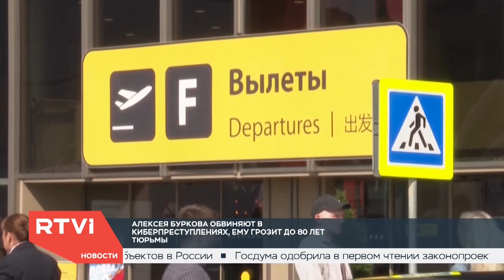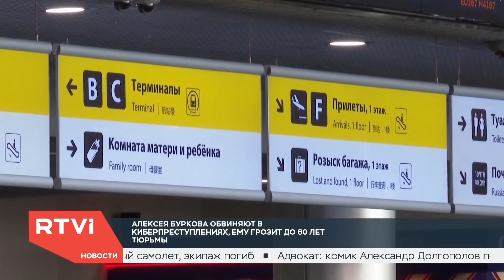Новости с Ксенией Муштук / 23.01.2020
Сегодня в выпуске:

- В Иерусалиме прошли мероприятия, приуроченные к 75-летию освобождения Освенцима
- Случаи заражения новым коронавирусом из Китая зафиксировали в Сингапуре и Вьетнаме
- Депутаты Государственной Думы сегодня одобрили в первом чтении поправки в Конституцию
- В суде Вирджинии проходят слушания по делу Алексея Буркова
- В Париже состоялся последний показ модельера Жана-Поля Готье